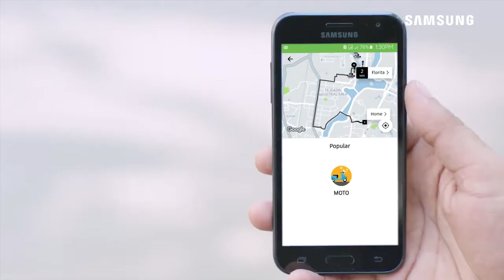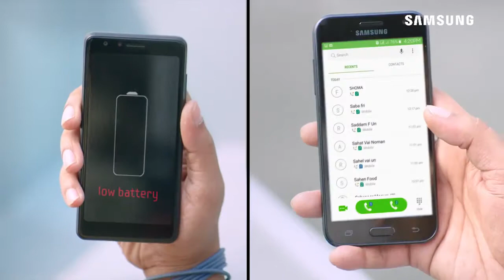Samsung Real 4G (2018) - Abir Mirza & Rohan Parvez